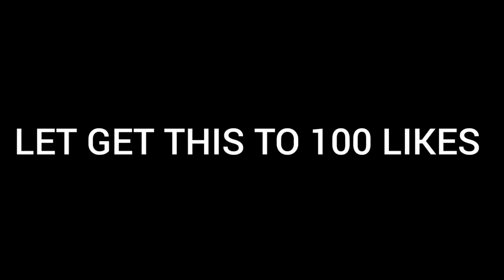FINE GIRL WANTS SERIOUS MAN WITH "POWER" | LOYALTY TEST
WE CAN DO IT CAUSE WE DON'T GIVE UP...